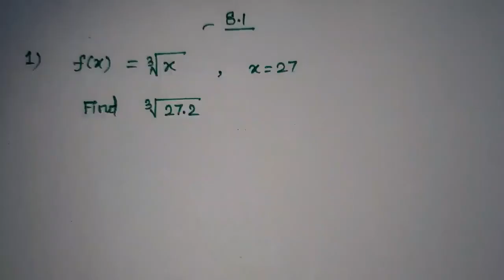Exercise 8.1, Q.No. 1